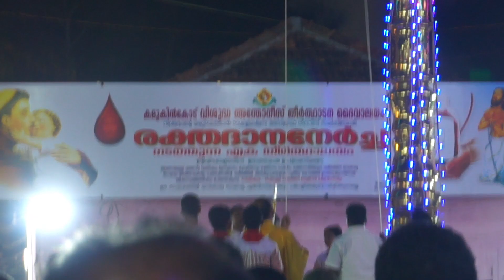തിരുനാൾ കൊടിയിറക്ക് സമാപന പ്രദക്ഷിണം (കൊച്ചുപളളിയിലേക്ക് ) വിശുദ്ധ അന്തോണീസ് തീർത്ഥാടന ദൈവാലയം 2023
തിരുനാൾ കൊടിയിറക്ക്
സമാപന പ്രദക്ഷിണം (കൊച്ചുപളളിയിലേക്ക് ) || വിശുദ്ധ അന്തോണീസ് തീർത്ഥാടന ദൈവാലയം 2023 ||Kerala's festivel | Kamukincode